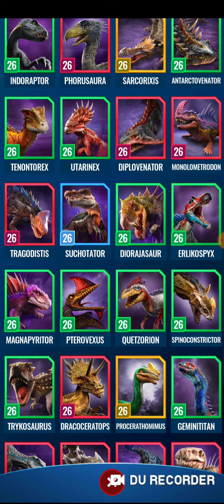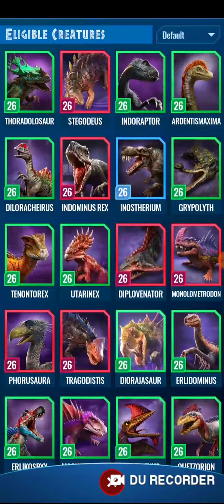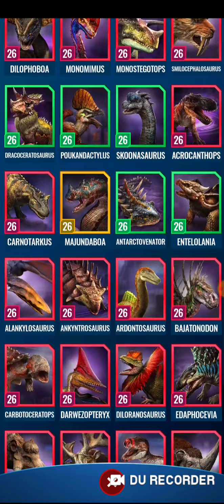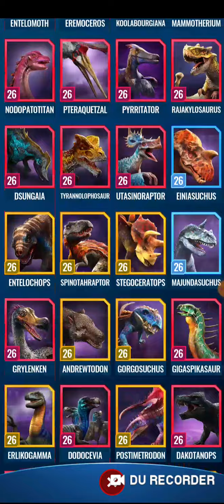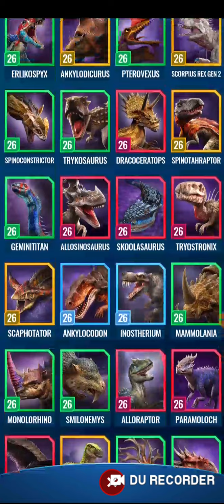Raging Ft my gf!|| Jurassic World Alive